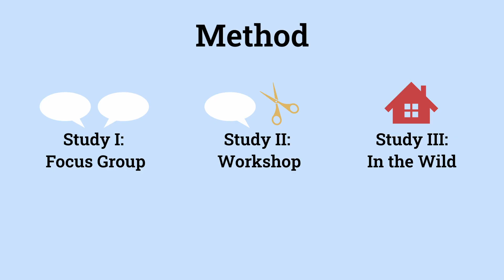Investigating Tangible Privacy-Preserving Mechanisms for Future Smart Homes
Maximiliane Windl, Albrecht Schmidt, Sebastian S. Feger

Session: Authentication and Smart Environments

Most smart home devices have multiple sensors, such as cameras and microphones; however, most cannot be controlled individually. Tangible privacy mechanisms provide control over individual sensors and instill high certainty of privacy. Yet, it remains unclear how they can be used in future smart homes. We conducted three studies to understand how tangible privacy mechanisms scale across multiple devices and respond to user needs. First, we conducted a focus group (N=8) on speculative tangible control artifacts to understand the user perspective. Second, we ran a workshop at a human-computer interaction conference (N=8) on tangible privacy. Third, we conducted a six-week in-the-wild study with a tangible, static privacy dashboard across six households. Our findings help to contrast the need for tangible privacy mechanisms on the sensor level with user needs on a smart home level. Finally, we discuss our design implications for future smart homes through the lens of inclusive privacy.